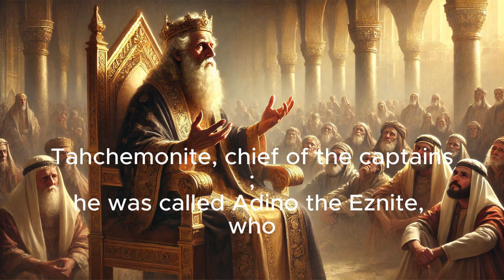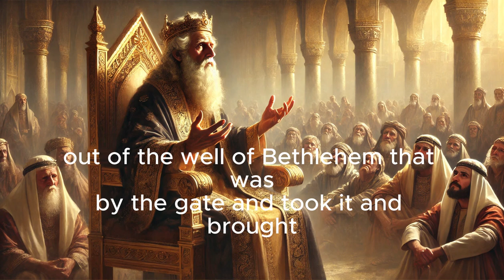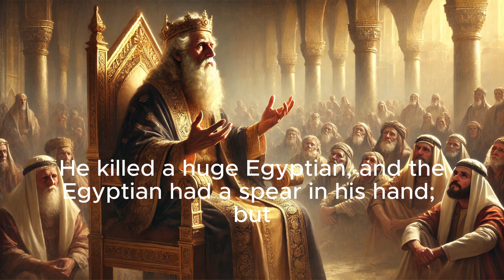The Bible: 2 Samuel 23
David’s Last Words and the Mighty Men

In 2 Samuel Chapter 23, the text begins with David's final poetic testament where he reflects on his reign, God's covenant with him, and the just rule by those who fear God. The latter part of the chapter shifts to a detailed listing and heroic exploits of David's mighty men. These include stories of exceptional bravery, such as Eleazar standing alone against the Philistines, Shammah defending a field of lentils, and the heroic deed of Benaiah who slew a lion in a pit on a snowy day. The chapter underscores the valor and loyalty of these men who contributed significantly to David’s military successes.